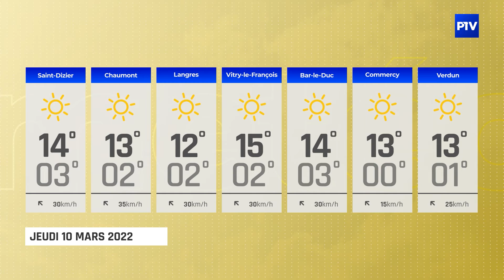La Météo | Jeudi 10 mars 2022